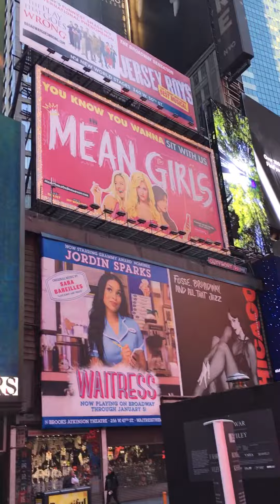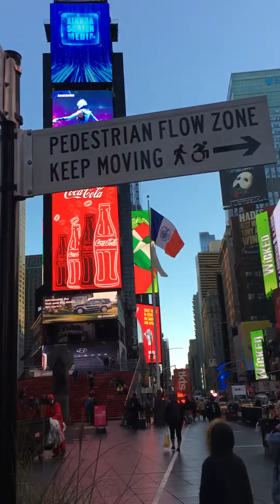Time square of New York